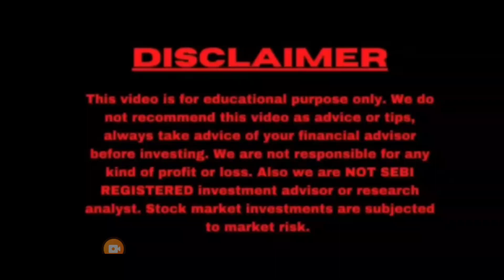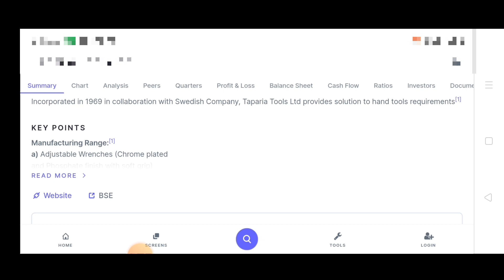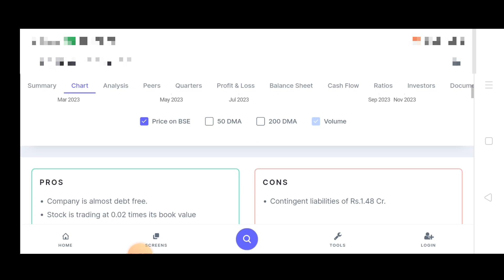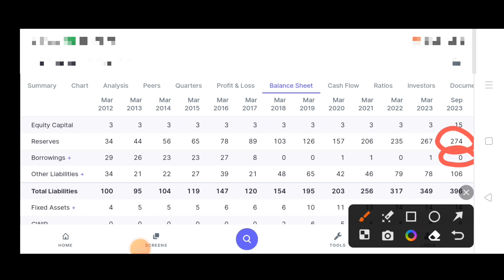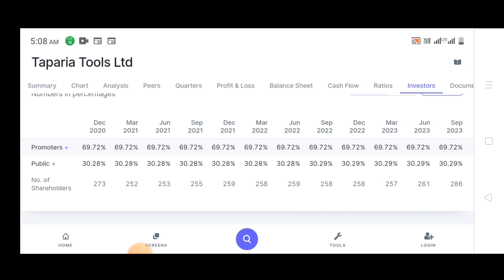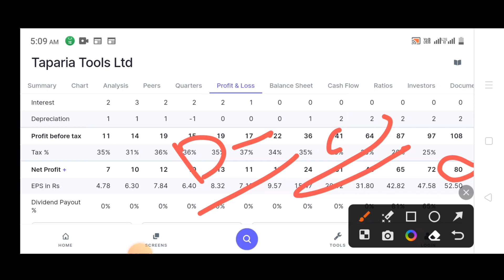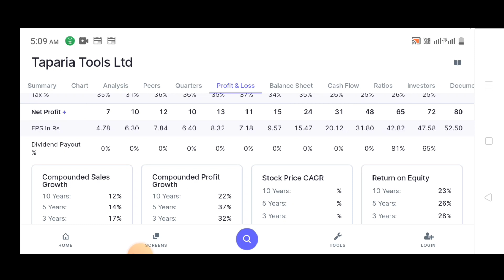taparia tools share news, taparia tools share dividend, taparia tools share buy kaise kare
taparia tools share news, taparia tools share dividend, taparia tools share buy kaise kare, taparia

taparia tools share news

taparia tools share dividend

taparia tools share buy kaise kare

taparia tools share news today

taparia tools share latest news today

taparia tools share bonus

taparia tools share news dividend

taparia tools dividend

taparia tools share analysis

tanaria tools share price

taparia tools share

taparia tools

taparia tools share price

taparia tools share kaise buy kare

taparia tools latest news

taparia tools share buy

taparia tools dividend news

how to buy taparia tools share

taparia tools Itd

taparia tools share kaise kharide

taparia tools share explain

taparia tools dividend